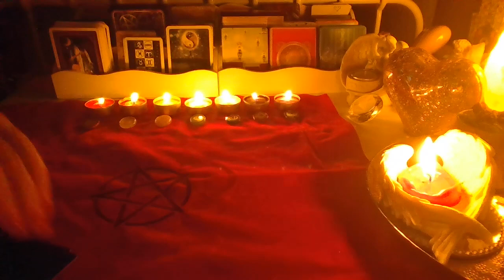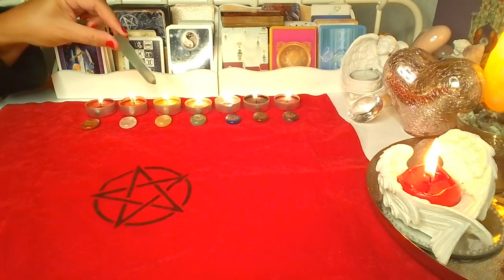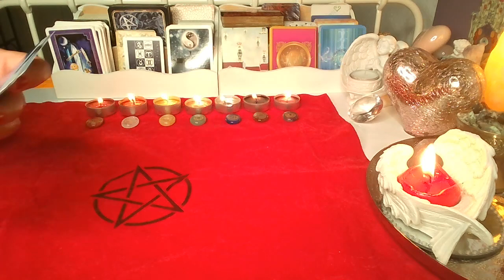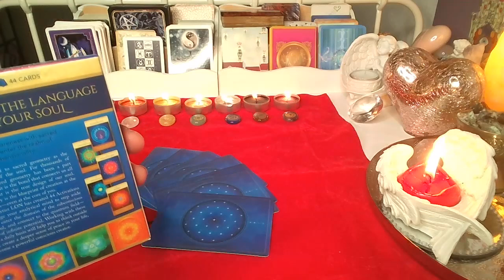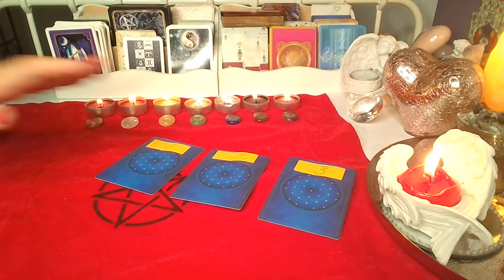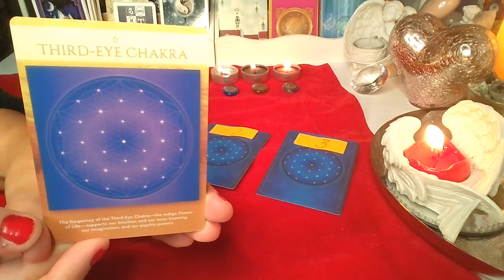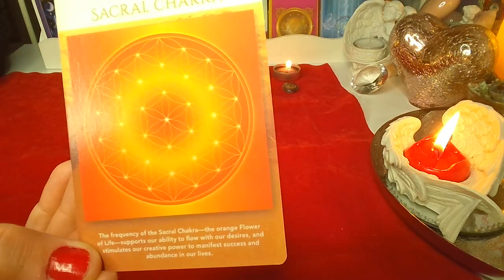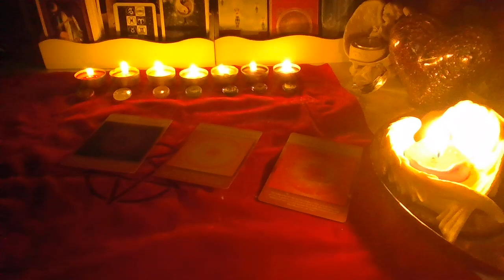NOW KSIEZYCA❤️OCZYSZCZANIE CZAKR❤️Karty AKTIWIZUJACE❤️ wybierz karte❤️ wrozby porady magia ❤️